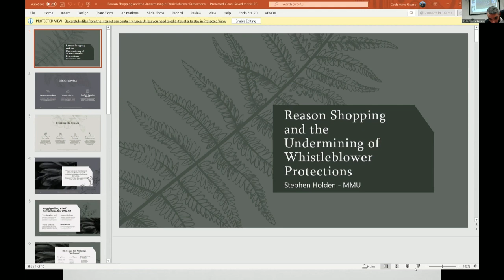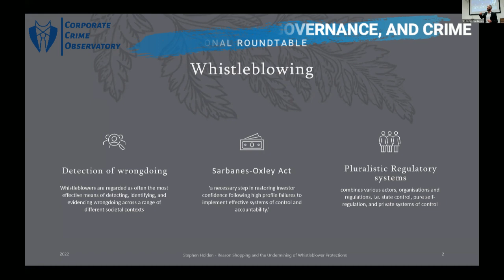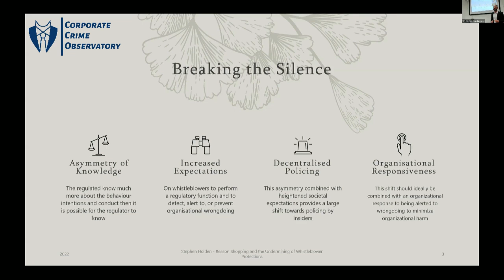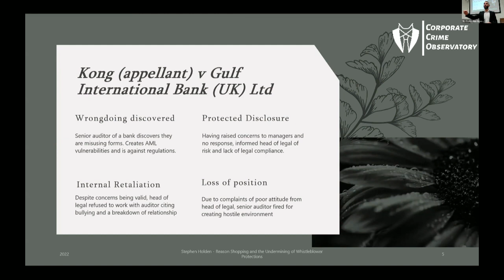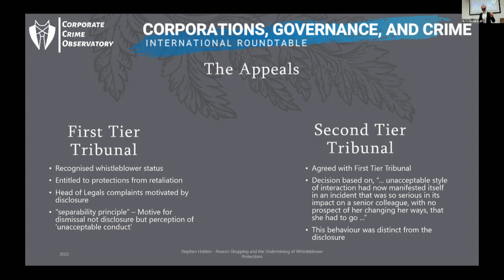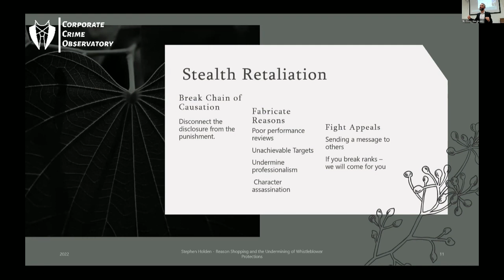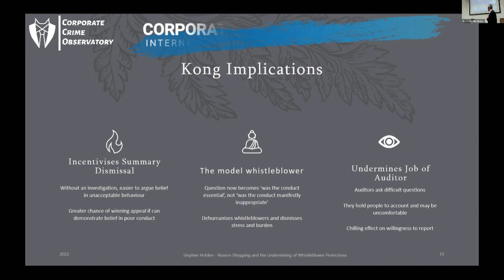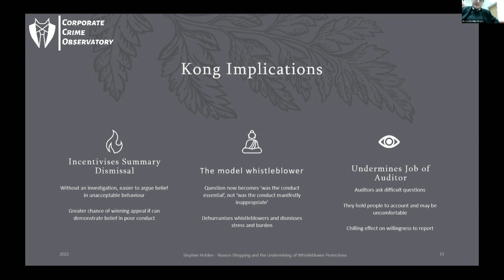CCO Corporations Crime and Governance Session 7 Stephen Holden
This international roundtable was an afternoon of discussion focused on corporate governance failures and corporate irresponsible practices. It was organized by the Corporate Crime Observatory and the Manchester Metropolitan University and included in the teaching activities of Master of Laws (LLM) in Corporate Governance at Manchester Law School. The event, which was organized by Dr. Costantino Grasso, was hybrid in nature (online and in person) and was held on the 17th of November 2022. The program covered the following case studies aimed at exploring instances of corporate wrongdoings and collapses so to enhance the understanding of what can go wrong in the corporate world: 1. The story of a food safety scandal in a European multinational food company (Dr. Yasmine Motarjemi, formerly at Nestlè) 2. Performance-based remunerations as a corporate governance problem: The case of Thomas Cook (Dr. John Ho, University of Warwick) 3. General Electric, the Enron train wreck in slow-motion (Charlie Middleton, formerly at General Electric) 4. Shell companies, mining concessions, and corruption: the case of ENRC in DR Congo (Victoria Gronwald, London School of Economics) 5. Wirecard: Short-selling as a tool for ethical markets (Dr. Dawn M. Carpenter, Georgetown University) 6. The Missing "G" in the ESG equation in the Oil and Gas Industry: The Case of Shell in Nigeria (Dr. Flavio Inocencio, NOVA University Lisbon) 7. Reason shopping and the undermining of whistleblower protection (Stephen Holden, Manchester Law School) 8. The "Cirio collapse”: Limits and contradictions of corporate controls in Italy (Giovanni Sodano, University Luigi Vanvitelli) This case study, which was prepared by Stephen Holden, Ph.D. at Manchester Law School, focuses on the recent Court of Appeal case Kong (appellant) v Gulf International Bank (UK) Ltd, which established the troubling precedent that a whistleblower may be dismissed for their conduct without statutory relief in circumstances where allegations are unfounded and arise resultant of the disclosure.